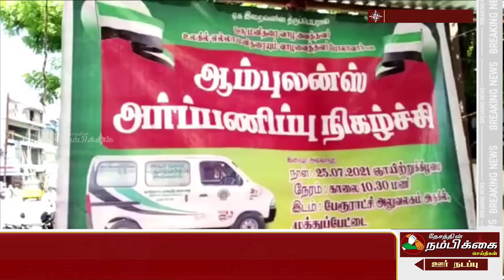தவ்ஹீத் ஜமாத் அமைப்பு சார்பாக பொதுமக்கள் பயன்பெறும் வகையில் இலவச ஆம்புலன்ஸ் அர்ப்பணிப்பு நிகழ்வு